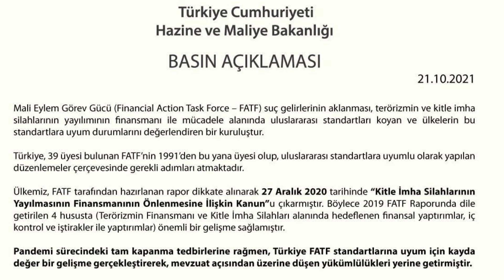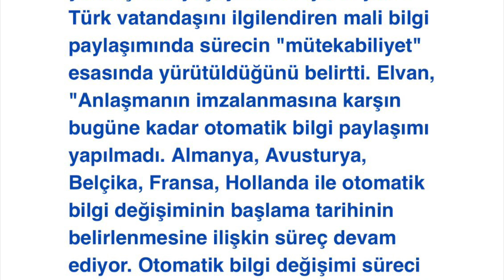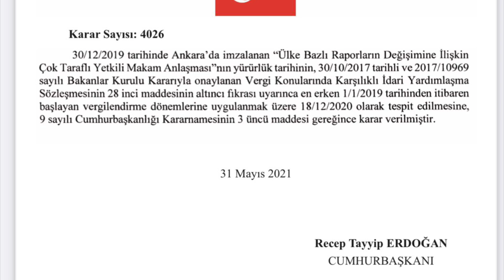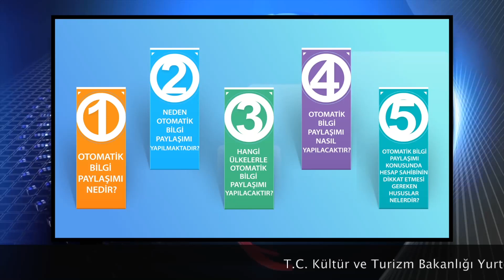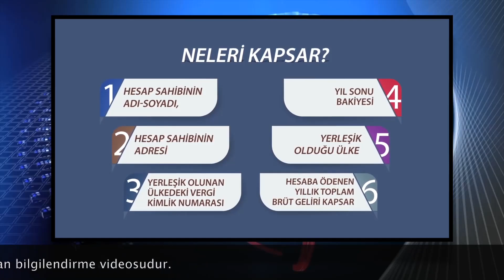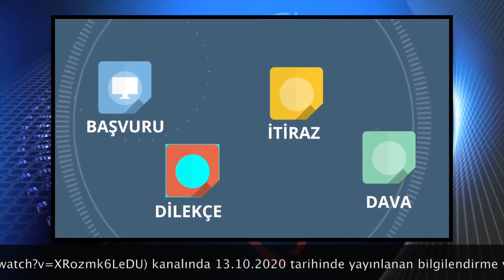60 Yıldır Gurbetçi Hep Yalnız Bırakılmıştır! - Otomatik Finansal Bilgi Paylaşımı | 3 Kasım 2021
OECD’de sayfasına göre Türkiye tarafından finansal bilgilerin paylaşımının yapıldığı 69 ülke:

Albania

Andorra

Argentina

Australia

Austria

Azerbaijan

Belgium

Brazil

Canada

Chile

China

Colombia

Cook Islands

Costa Rica

Croatia

Czech Republic

Denmark

Ecuador

Estonia

Faroe Islands

Finland

France

Germany

Gibraltar

Greece

Greenland

Grenada

Guernsey

Hungary

Iceland

India

Indonesia

Ireland

Israel

Italy

Japan

Jersey

Korea

Latvia

Liechtenstein

Lithuania

Luxembourg

Malaysia

Malta

Mauritius

Mexico

Netherlands

New Zealand

Nigeria

Norway

Pakistan

Poland

Portugal

Russia

Saint Lucia

San Marino

Saudi Arabia

Seychelles

Singapore

Slovak Republic

Slovenia

South Africa

Spain

Sweden

Switzerland

United Kingdom

Uruguay